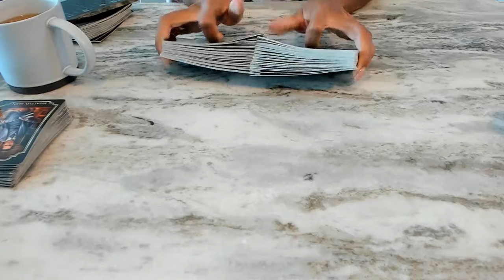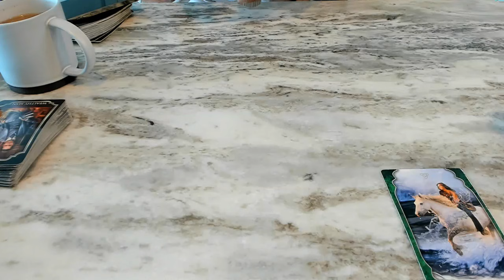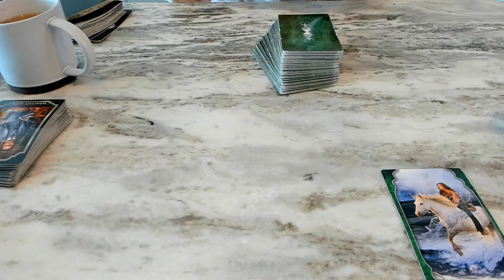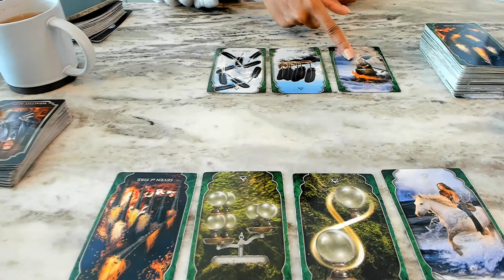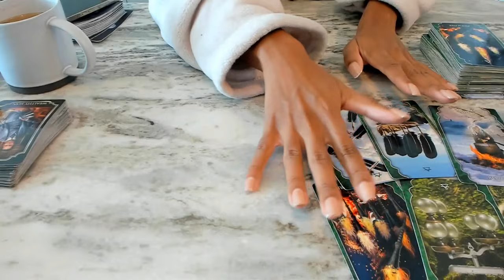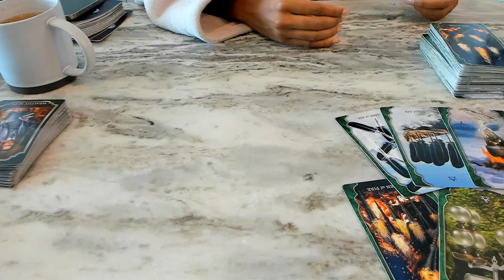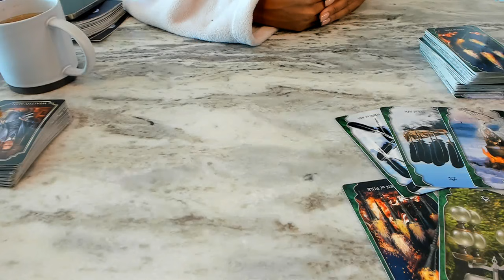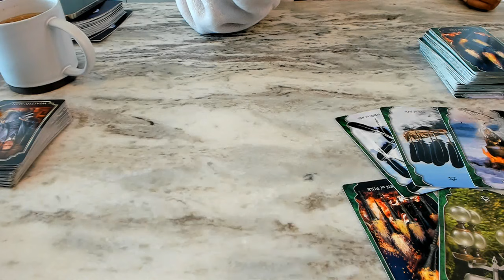Scorpio | I Stopped Your Reading, Spirit NEEDS You To Know This ASAP | NOV 2021